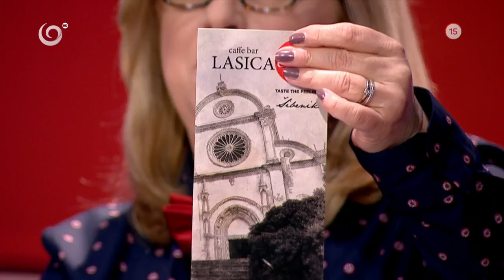Pán Lasica, ako ide kšeft? (SEDEM)